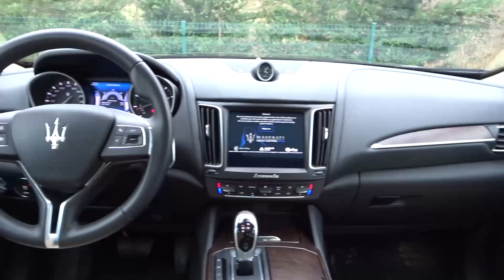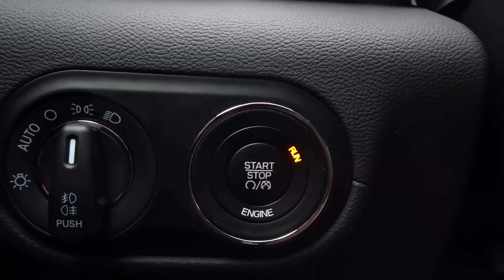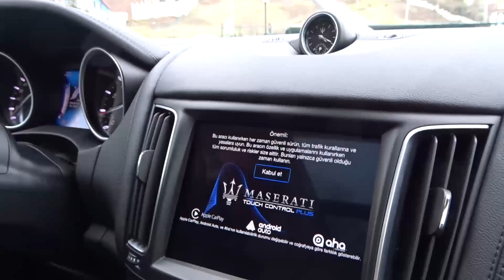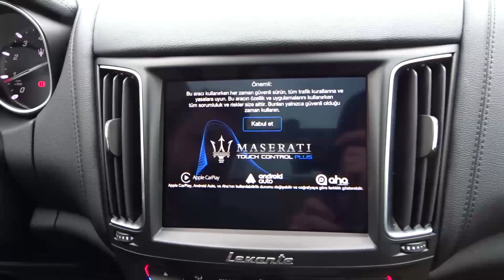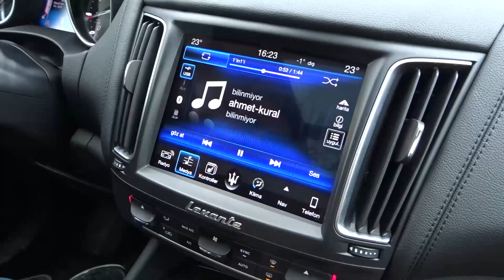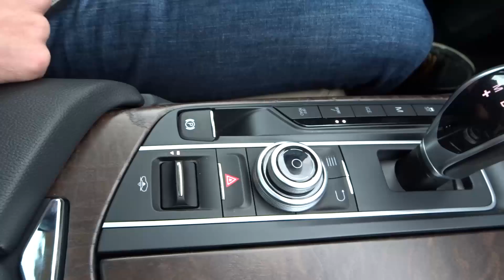Doğan Kabak | Maserati Levante - Twin Turbo V6 Benzinli Sürüş İzlenimi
Maserati'nin 350 beygirlik SUV'u Levante'yi kullanıyoruz.

İyi seyirler.

Ümit Erdim ile İddia Volvo S90 ile Gaza, Frene, Direksiyona Dokunmadan Köprüyü Geçmek
3 milyon TL'lik 610 Beygir Gücündeki Lamborghini Huracan ile Gazladık!